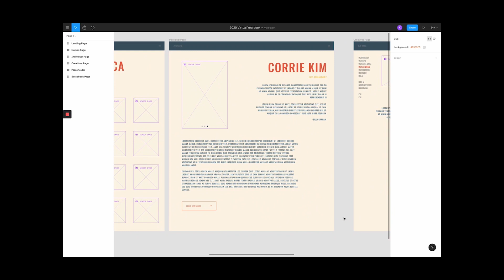Gracepoint Class of 2020 Senior celebration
Gracepoint is a nationwide network of churches that is a part of the Send Network and the North American Mission Board.